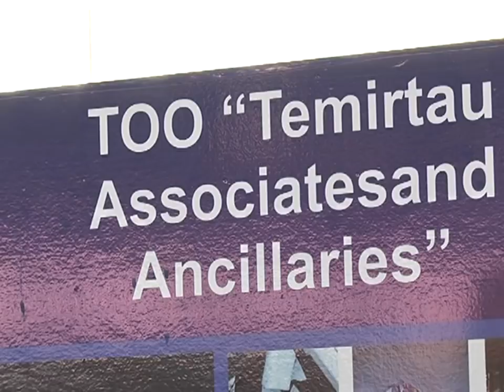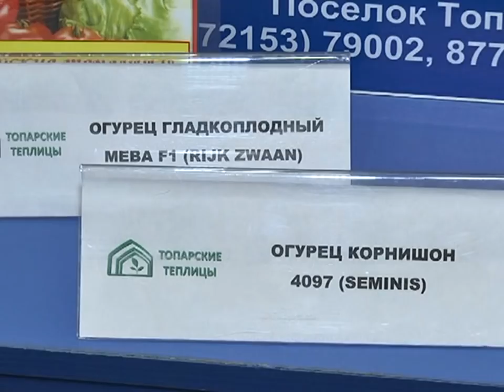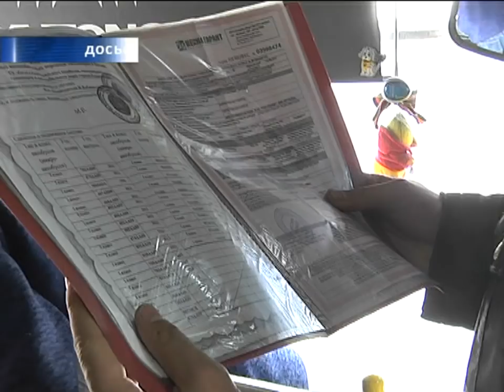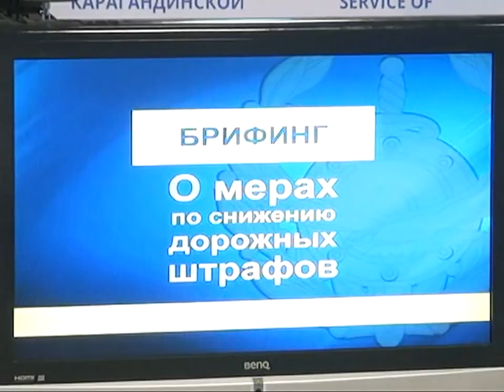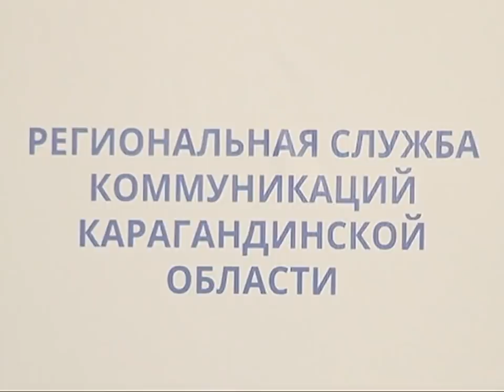15/02/2018 - Новости канала Первый Карагандинский